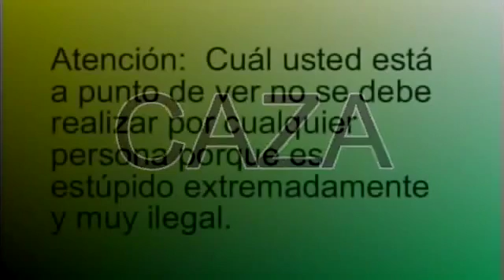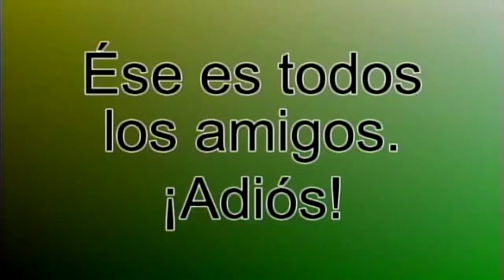Andrew Spanish Video